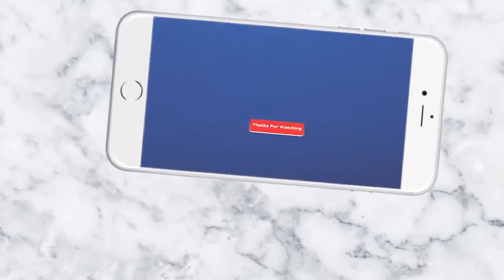ଧାନ ମଣ୍ଡିରେ 150 କୋଟି ଟଙ୍କାର ଦୁର୍ନୀତି II News4Odisha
Visual Editor          :       Padmini Palai